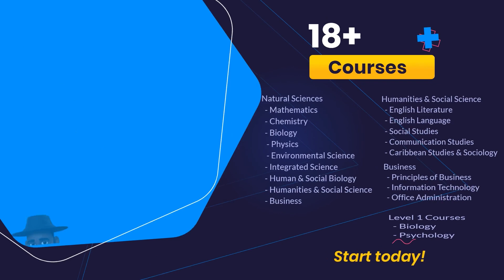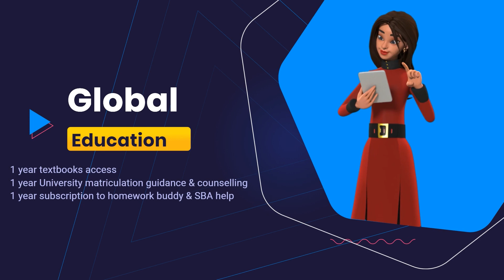2024 CSEC & CAPE Examinations: A winning study plan ‼️‼️‼️ tips and tricks ‼️